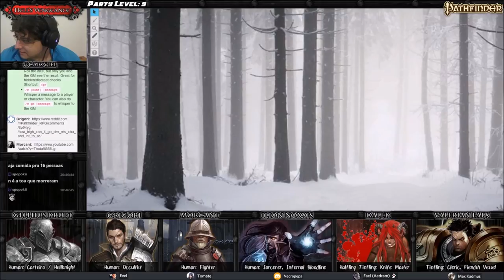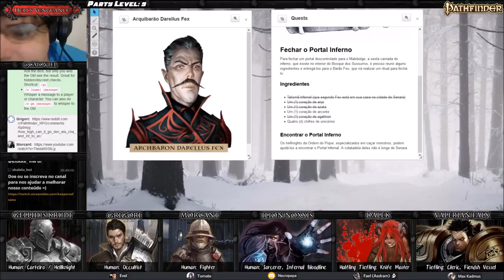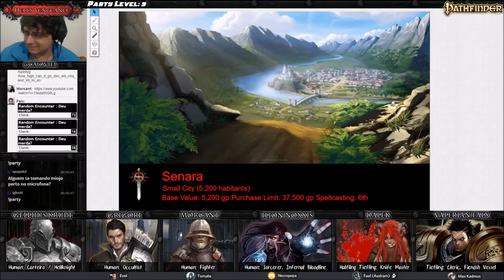[Hell's Vengeance] 39 - Bicho Papãoestá em cima do telhado (D&D 3.75 / Pathfinder RPG)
Enquanto exploram o Bosque dos Sussurros em busca dos ingredientes restantes do ritual para controlar o Inferno Gate, o cruel hellknight Gellius, o pequeno tiefling sanguinário Dalek, o ocultista Grigori, o feiticeiro infernal Ilíon, o ex-membro da Glorious Reclamataion Morcant, e o clérigo de Asmodeus Falx, se deparam com seus piores pesadelos na forma de um Bicho Papão! Será que os vilões serão capazes de superar este terrível inimigo?